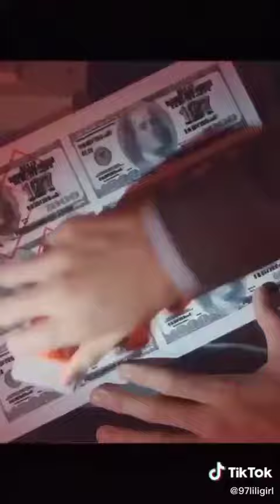[POV] Kpop 97 line Mafia Edit🔥| Jungkook | Lisa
kpop edit
kpop mashup
kpop groups
kpop remix
jungkook and lisa
astro
lizook